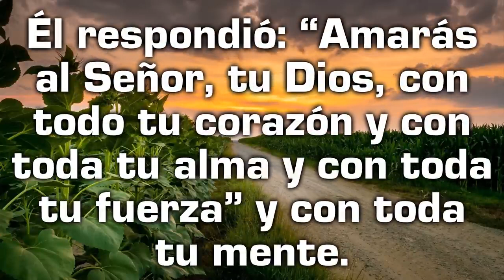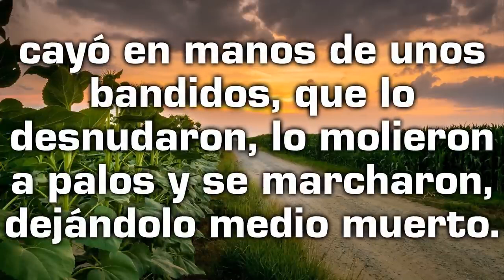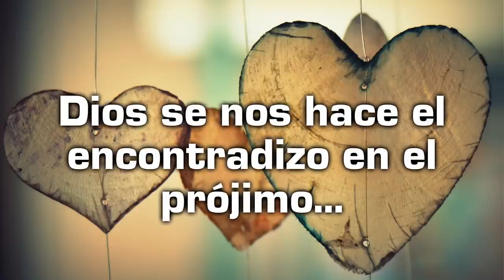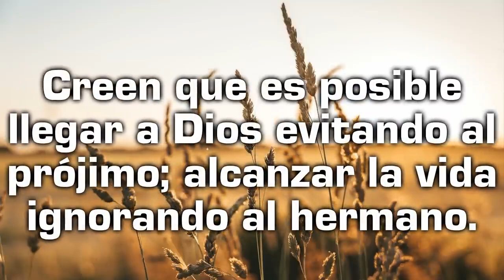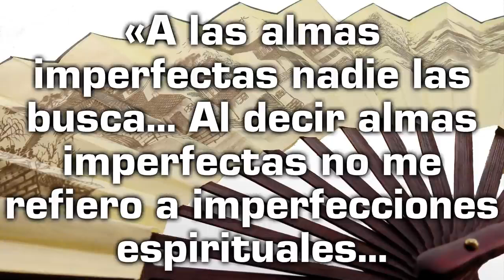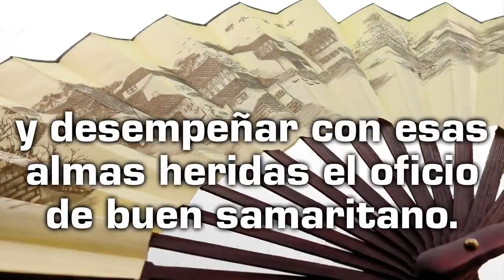Reflexión desde el Evangelio de hoy con un texto de Teresa de Lisieux - Lunes 09 de Octubre de 2023